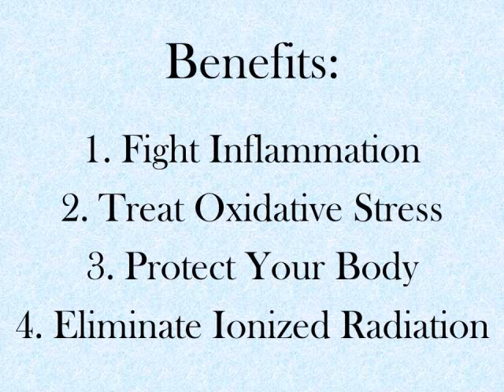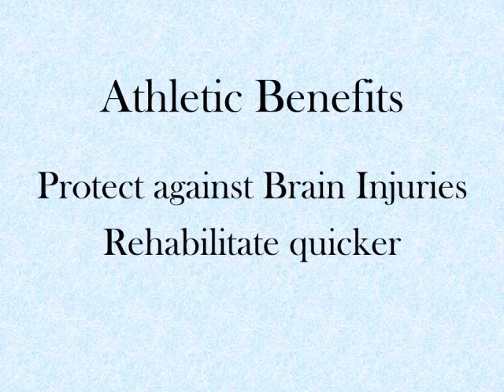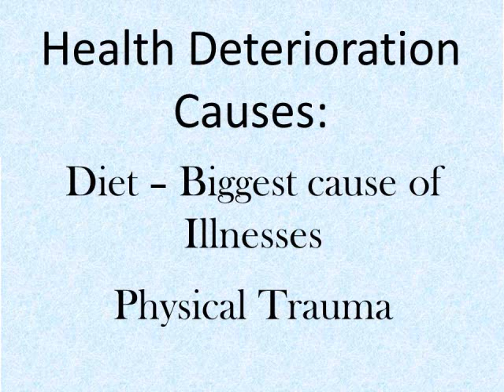Dr Carroll Talk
Groundbreaking Micronutrient Technology  -  MMF (Military Micronutrient  Formula)
There simply is no other orally-ingested antioxidant micronutrient formula shown by human clinical data to be as broadly effective as MMF®.
Forces all around us and in us—toxins, pollution, ionizing radiation, industrial waste, poor diet, and much more—cause cellular free-radical damage and threaten our health at the genetic level, leading to premature aging, adverse congenital disorders in our babies, life-threatening chronic diseases, autoimmune disorders and untold suffering and pain.  It is literally an unseen battle for your life! But you don’t need to fight these battles alone –
The Story
After September 11, 2001, some of the Military brass back in D.C. realized that modern technology does a fair job at protecting our troops from ‘bullets and bombs,’ but these external hazards are only part of the equation when it comes to protecting men and women in harm’s way. Almost immediately work began to find ways to protect at-risk personnel from the many ‘unseen’ health hazards. This search for biologic protection led decision makers to a well-known team of antioxidant scientists and doctors in the U.S.A. with special expertise in antioxidant science and genetic research.  Military brass wanted to have this product solve 4 main criteria.
1. Eliminate Ionized Radiation
2. Rebuild DNA
3. Treat Effectively Oxidative Stress
4. Fight Inflammation

The result of the team’s efforts is the totally unique, pharmaceutical-graded, encapsulated antioxidant micronutrient formulation supplement called MMF®, which provided complete success to all 4 of the military’s main objectives in clinical human trials.
Whether on the battleground or on the playground, threats to good health are all around us – they’re odorless, invisible and can have a cumulative and life-long effect on our cells (where DNA resides) and tissues through oxidative stress or free radical damage. To fortify ourselves from the multitude of environmental health threats that cause free radical damage, this pharmaceutical-graded formulation of antioxidant micronutrients in their natural isoform, MMF®, was specifically designed to support the body’s protective mechanisms that safeguard DNA and vital organ systems.
MMF is pharmaceutical-graded, 100% safe and natural biological isoform, MMF® contains no heavy metals, no mercury contamination, produces NO free radical damage, has NO side effects, and has been shown through clinical human trials to reverse radiation damage, reduce oxidative stress or free radical damage by 71%, promote recovery from brain trauma, repair 58% of DNA double-strand breaks that lead to birth defects, and when taken with a whole food diet  in clinical trials offers 100% protection against cancer tumor growth.